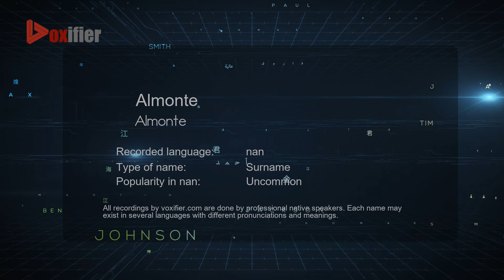How to Pronounce Almonte (Almonte) in nan - Voxifier.com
This is the nan pronunciation, gender, and phonetics recording of the name Almonte (Almonte). The same name may exist in other languages with different pronunciations. Check the meaning of name along with other possible pronunciations or similar names for free Voxifier uses the help of expert linguists to simplify pronunciations by replacing some special sounds with sounds more commonly available across all languages.